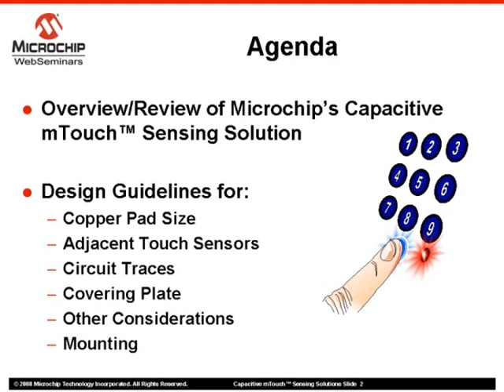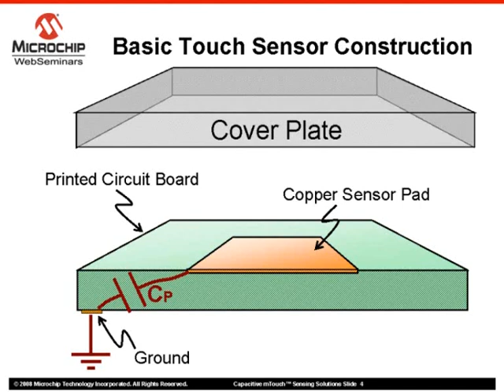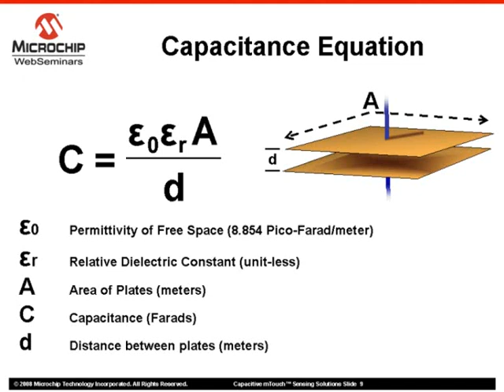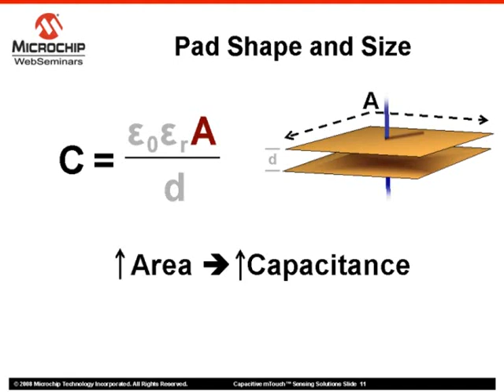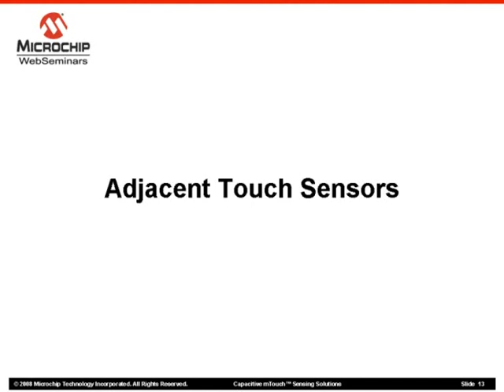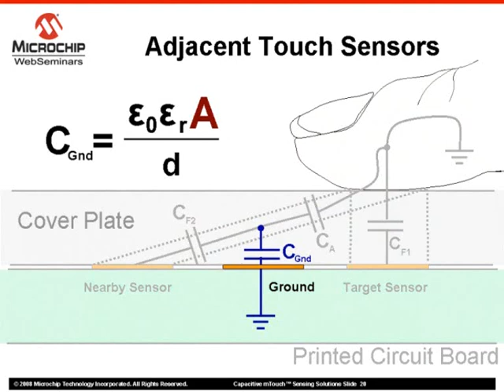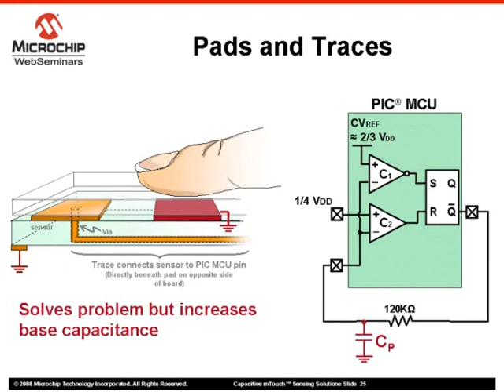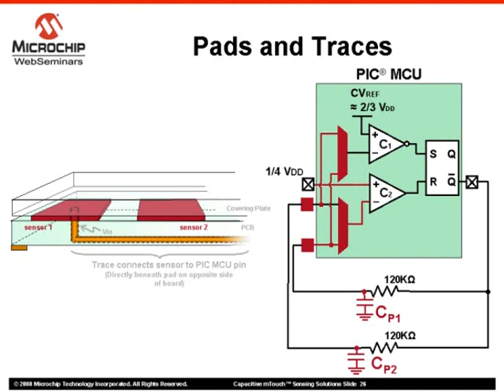Capacitive mTouch™ Sensing Solutions: Design Guidelines - Part 1 | RS Components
Part 1 - this webseminar expands on topics covered in Introduction to mTouch Capacitive Touch Sensing by discussing some basic design guidelines. Touch sensor construction, layout and covering material selection suggestions are explored and related back to the capacitance equation to optimize Capacitive mTouch designs.